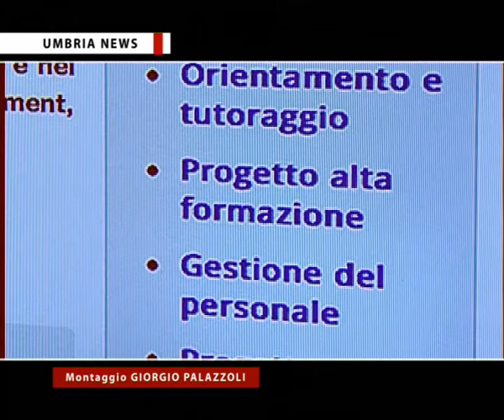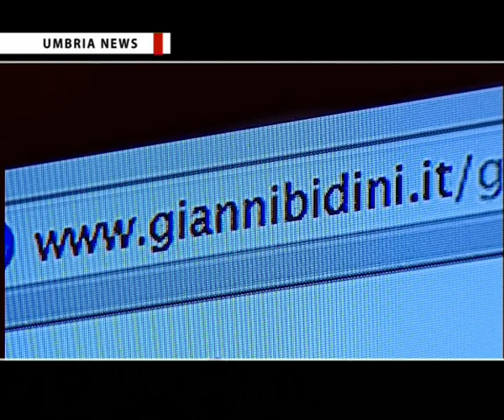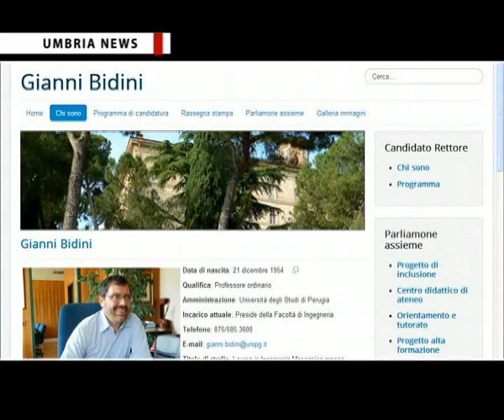UMBRIA NEWS - Candidatura del preside d'Ingegneria Bidini a rettore dell'Università di Perugia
(Avi News) - L'Università degli Studi di Perugia ha, ancora oggi, grandi potenzialità che però potrà sviluppare solamente se sarà in grado di affrontare le sfide del terzo millennio. Ha, per questo, bisogno di un rettore che possegga elevate competenze nel campo della ricerca, che abbia una conoscenza profonda delle dinamiche interne all'ateneo, che sia in grado di portare avanti politiche e scelte condivise, rimanendo, però, sempre e comunque, assolutamente indipendente da ogni tipo di potere".